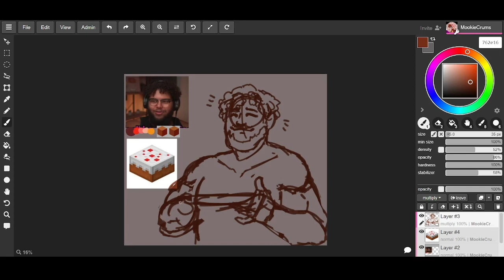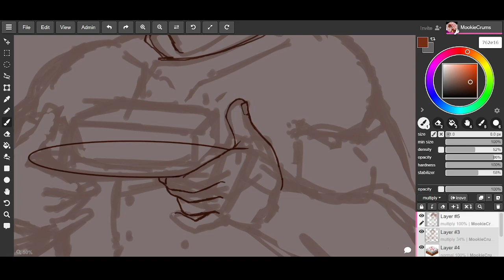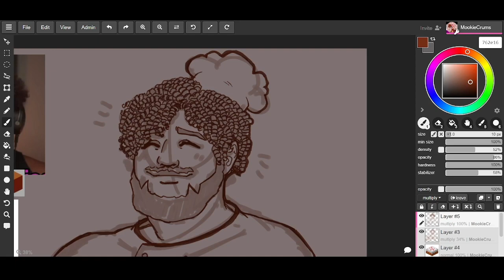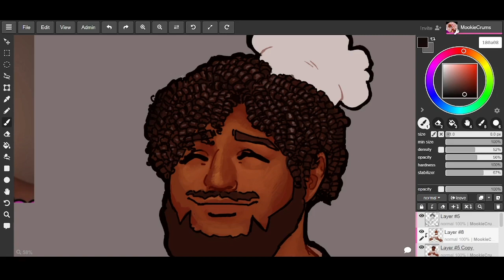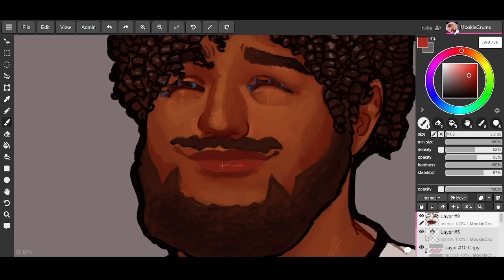Cake || Grizzy Speed paint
I rewatched Grizzy's Harcore Minecraft recently and wanted to draw dis moment :) He make cake
Drawn on Aggie.io
Time: 2 hours 45 minutes
Tool: Drawing Pad